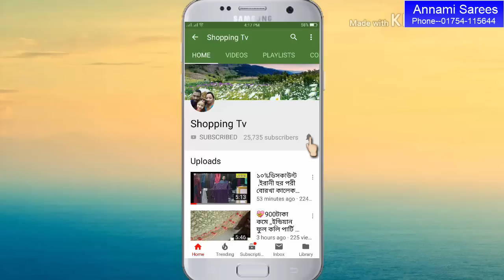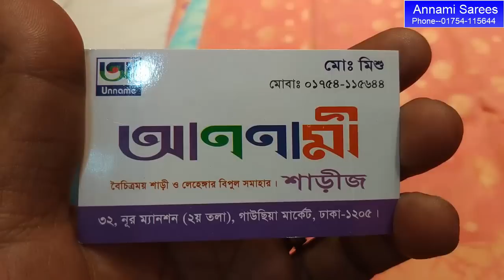ধামাকা অফার 900টাকায় দারুন জামদানি শাড়ী কালেকশন Jamdani saree price